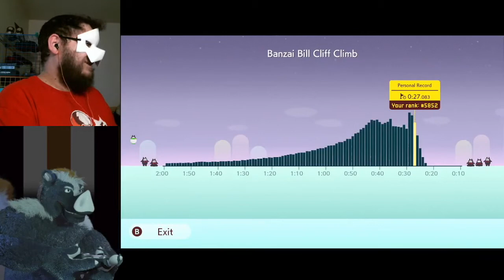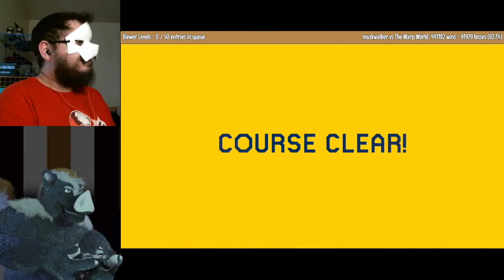Super Mario Maker 2 stream - 20 - Endless Easy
In this video:
DB2-8DY-9NG - 飛行せん, by taihei0114
5T8-8M7-WHF - 合体コース, by わわやまははは
304-RCM-Y8G - To Each Their Own (Race), by Typø :P
51H-NHX-1KG - 1, by せいき」」」」』」
RSR-TW6-LMF - Super Mario Land 1-1, by Palex
GMV-0TW-4RG - Cheep-Cheep Coin-Hunt, by fanboydark
VRC-MLF-28G - はじめてのコースです, by ファトミダイヤ
LJP-BFC-LBG - escape the meteors, by robonticus